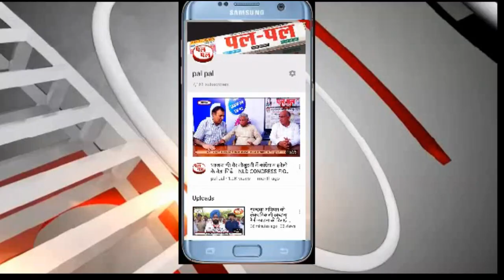राहुल गांधी ने पुलवामा में आतंकी हमलों पर बोले-पूरी शक्ति के साथ सरकार के साथ हैं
कांग्रेस अध्यक्ष राहुल गांधी ने पुलवामा में आतंकी हमलों पर मीडिया को संबोधित किया-बोले हम पूरी शक्ति के साथ सरकार व सहिदों के परिवारों के साथ हैं